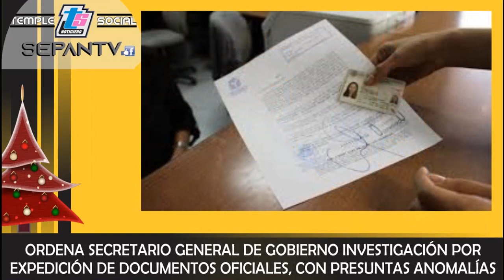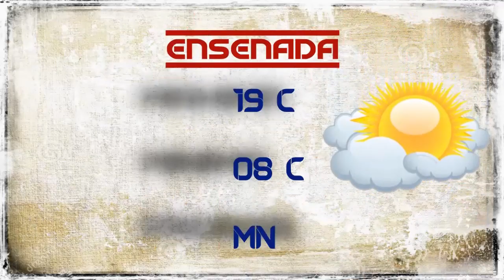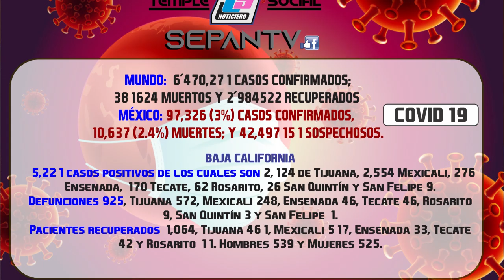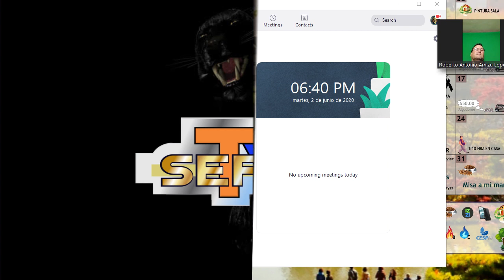SEPANTV presenta NOTICIERO TEMPLE SOCIAL MIERCOLES 02/05/20